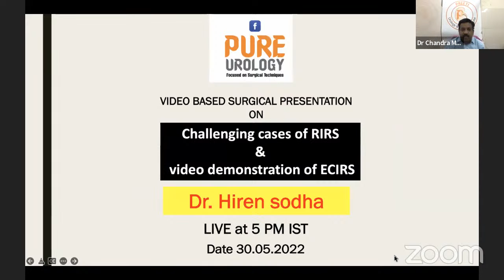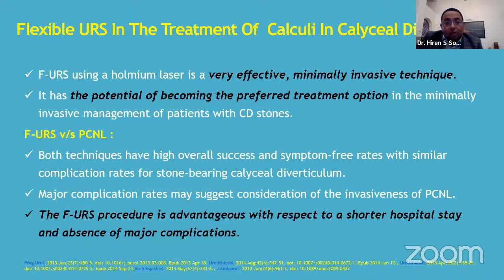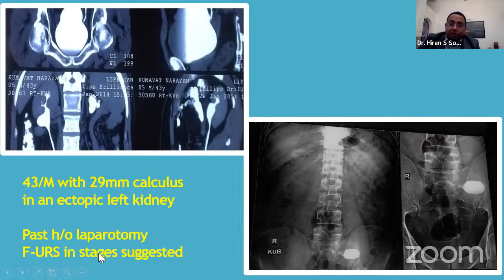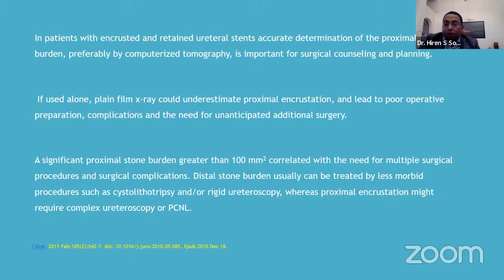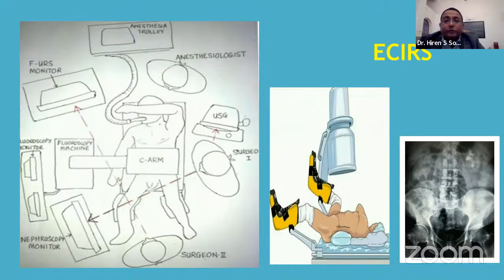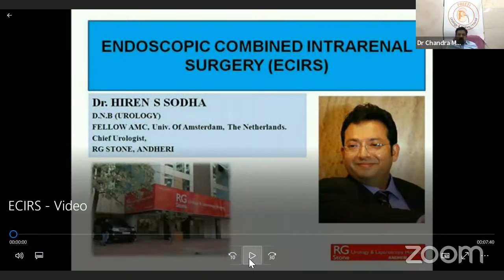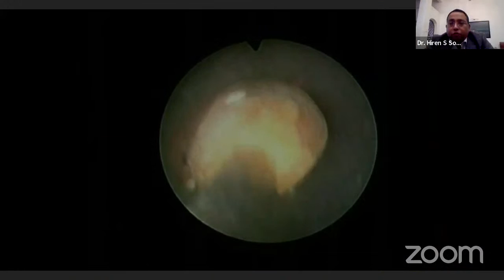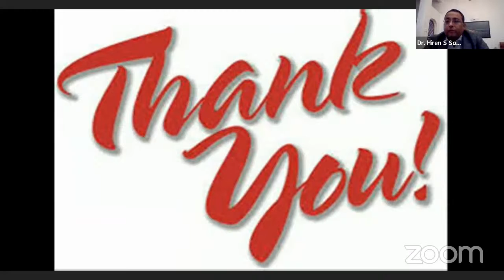Challenging cases of RIRS & video demonstration of ECIRS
speaker - Dr.Hiren Sodha